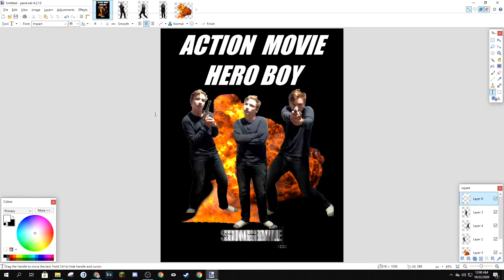Lemon Demon - Action Movie Hero Boy [Music Video]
EDIT 1/27/2022: I blurred some parts of the chorus because for some stupid reason I decided to film the scene with a bunch of explosions right in front of my school.
In my opinion, this is one of the best videos I've ever made. I cut out a chunk of the song because I didn't know what to film for that part and I had a deadline (school project). I might make the full video some day, but I think it's good enough as is.
Also if any part of this video is "cringy" just remember that this song is from the perspective of a kid who thinks he's cool and that was totally intentional on my part.